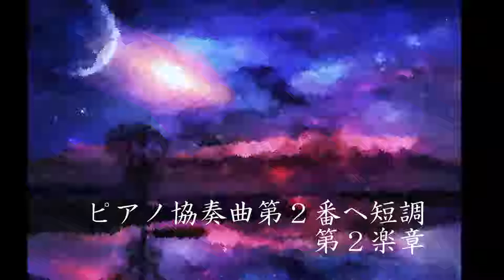癒しのショパン名曲集 (作業用・勉強用・瞑想)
説明
今回はショパンのよく知られている名曲を集めてみました。
比較的穏やかなものが多いので、勉強など集中したいときに使うと効果的かと思います。